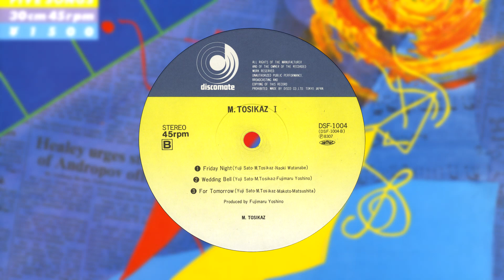M. Tosikaz - M. Tosikaz I (1983) [Full Mini-Album]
Mini-Album: M. Tosikaz I
Artist(s): M. Tosikaz
Release date: July 1983
Label: Discomate
Genre(s): Rock, Funk/Soul, Pop
This is a mini-album by composer and arranger Toshikazu Miura (三浦年一), going under the Slavic-styled name "M. Tosikaz" while also being credited as "Tosikaz Miura."

The mini-album was produced by Fujimaru Yoshino (芳野藤丸), where he arranged the songs alongside Makoto Matsushita (松下誠) and Naoki Watanabe (渡辺直樹).

Track 3 made a recent appearance in the compilation Light Mellow ~ Drive, as part of Toshikazu Kanazawa (金澤寿和)'s series of "Light Mellow" compilations.
Tracklist:
1. Sometime [0:00]
2. Tokyo Flight [4:05]
3. Friday Night [7:56]
4. Wedding Bell [12:26]
5. For Tomorrow [16:51]
君のSTATION (pronounced Kimi-no-Station, or "Your Station") is the showcase for music of the "city pop" genre. Unlike other channels, however, relatively obscure albums, albums currently existing in low quality, and albums that haven't been uploaded in full, will be seen here on this channel.